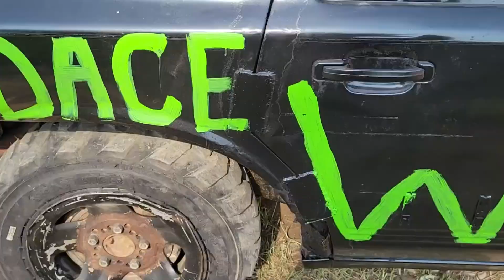Demolition Derby SUPER STOCK Union, MO 2023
Franklin County Fair 2023
Union, MO

Music Mixed By Hobbies and Hotrods